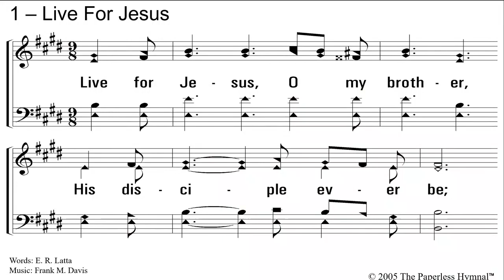Sunday AM Sermon 4/28/2024